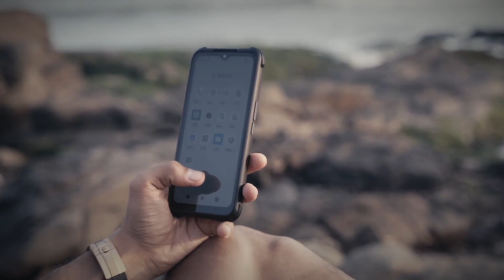AGM Glory G1S US Version 5G Rugged Phone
SKU：MPH2382

Feature:
1. Fully rugged smartphone built to withstand very tough of environments.
2. Adopt Qualcomm Snapdragon 480 5G Octa Core 8nm up to 2.0GHz CPU, 8GB RAM +128GB ROM large memory, operate the phone smoothly.
3. 48MP AF IMX582 main + 2MP macro Camera + 20MP night vision camera with infrared LEDs back camera, support thermal imaging camera, capture the wonderful moment, make the photo sharp and vivid.
4. 6.53 inch FHD+ 2340x1080 pixel screen, you can enjoy media in stunning detail and vivid color.
5. Powered by 5500mAh large capacity battery, the battery will make the phone last for several days in normal use.
6. IP68 / IP69K standard waterproof and dustproof, can be submerged in water and is immune to dust ingress while its protective rubberized outer provides tough shell for protection against drops and also makes it easy to hold.

Thanks!